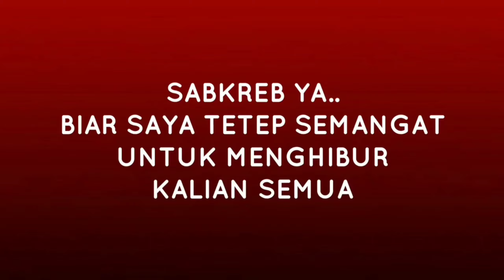PRANK KETAWA NGAKAK PALING LUCU - SAMPAI TERPINGKAL PINGKAL HAHAHAHA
KETAWA NGAKAK SAMPAI KE PINGKAL PINGKAL, HAHAHAHA